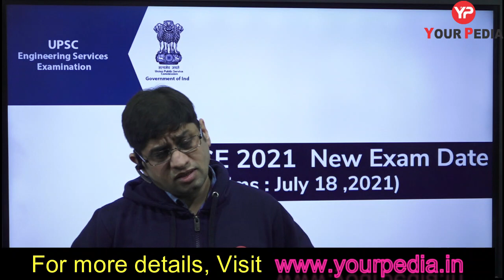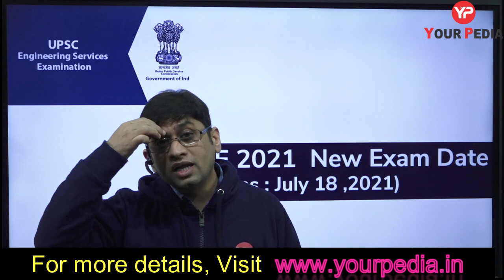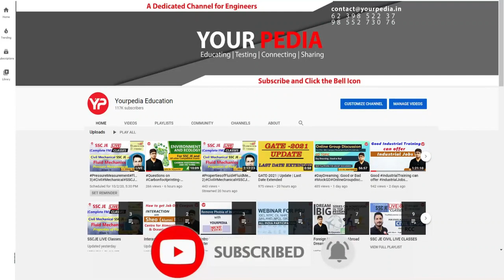Can Seats in ESE 2021 Increase ????? | IES 2021 | UPSC ESE 2021